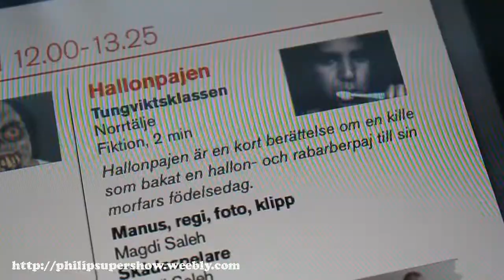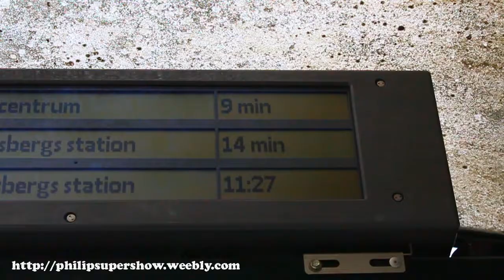Philip Andersson i Filmgalan norr 2011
Jag har varit på en Filmgala i Järfälla Kulturscen och har tävlat med två filmer som jag har gjort.

Det här är bilderna som jag har filmat.